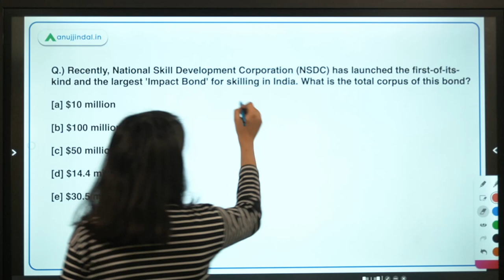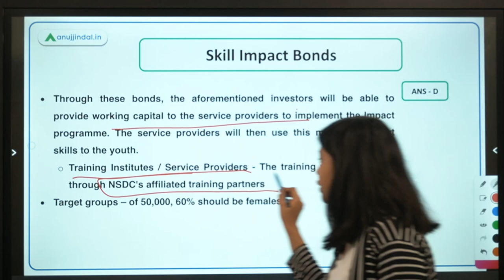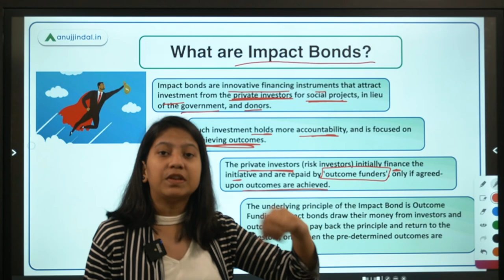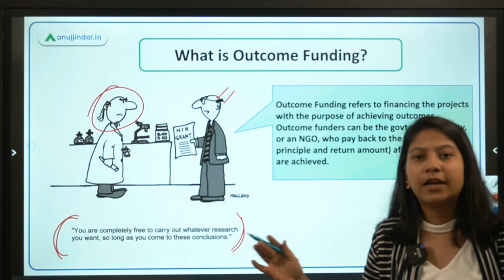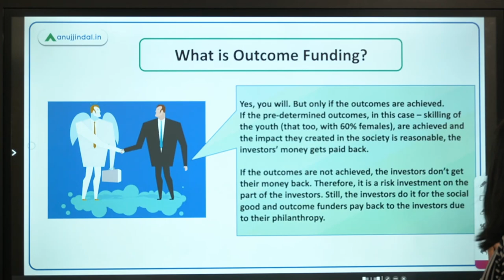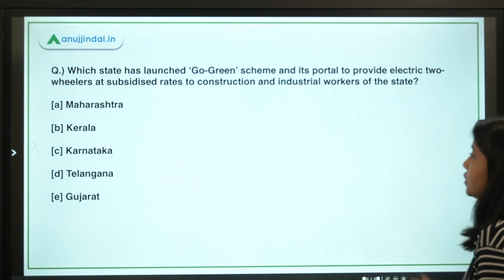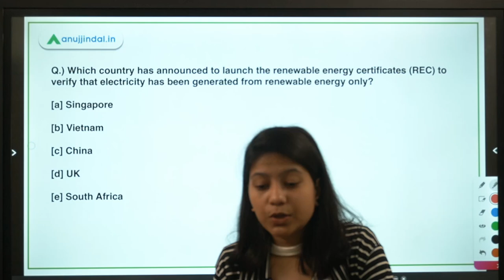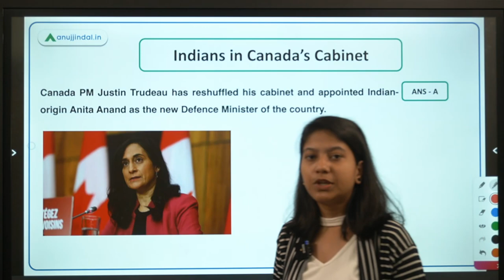RBI SEBI & NABARD | Daily Current Affairs | India's First Skill Impact Bonds | 29th Oct | Neha Gupta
In this video, I will discuss the first ever Skill Impact Bonds in India, ‘Go-Green’ scheme, 'Swasth Mahila, Swasth Goa' initiative, Renewable Energy Certificates, Indians in Canada’s Cabinet. Also, in this video, we will understand the meaning of impact bonds, and outcome funding. A lot of interesting and enlightening stuff is waiting for you. So, join in to learn something new!!